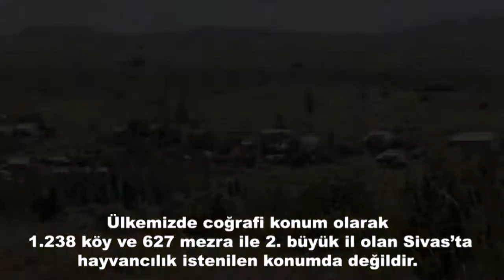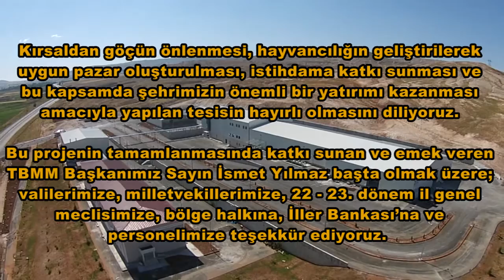Sivas Et Entegre Tesisi Tanıtım Videosu